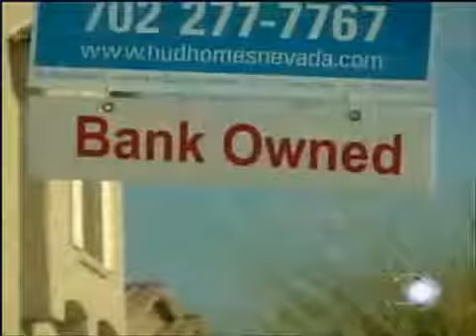The Foreclosure King - Odell Barnes Jr.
Featured on “Nightline”, the Wall Street Journal and more, Odell Barnes is known as the “Foreclosure King” - one of the largest buyers of REO (Real Estate Owned) foreclosed homes in the United States.

Odell Barnes is an entrepreneur who believes in the American dream of home ownership. He buys bank-owned properties at pennies on the dollar, and passes the savings on to his investors and homeowners.